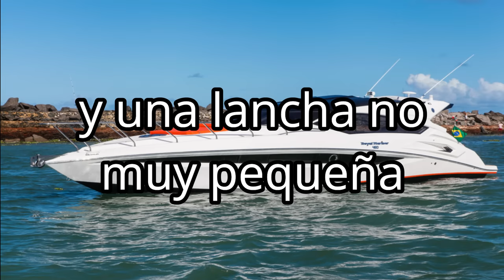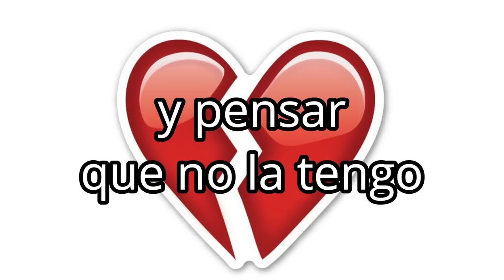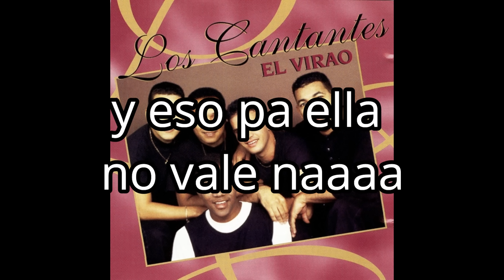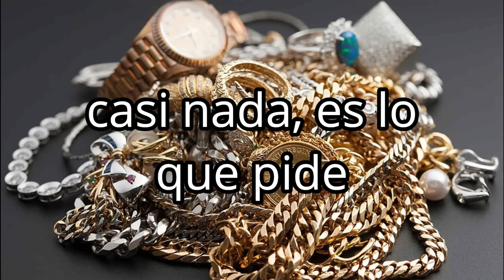No hay pesos - Los Cantantes - El Virao - (LETRA) CANCIÓN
Todo derecho de: Believe Music ; The Orchard Music
En nombre de: Montaño Records

Canción  No Hay Pesos
Artista   Los Cantantes
Álbum   El Virao
Compositores   José María Cano
 The Orchard Music, Believe Music (en representación de Montaño Records); EMI Music Publishing, Muserk Rights Management y 3 sociedades de derechos musicales